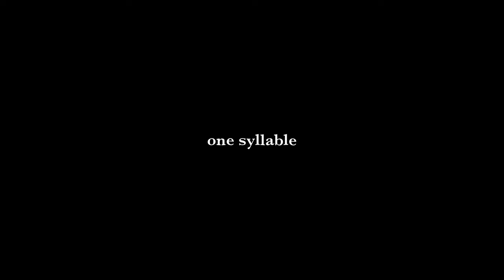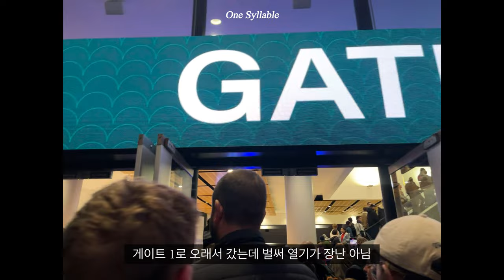[𝐯𝐥𝐨𝐠]. 손흥민 선수님께 하사받은 토트넘 유니폼 (feat. 존슨 실착 셔츠) | 토트넘 뉴캐슬 직관 | Tottenham 🐓⚽️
길게 적을 필요가 없네요

기 받아 가세요.

[Instagram] @onexyllable